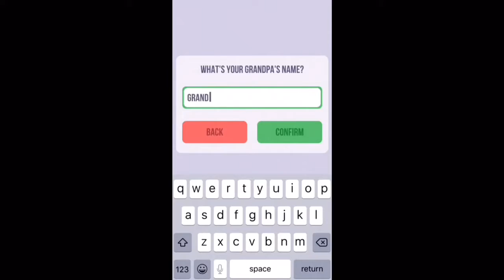Cribbage With Grandpas ( IOS ) Trailer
Cribbage With Grandpas by Less Than Three Interactive